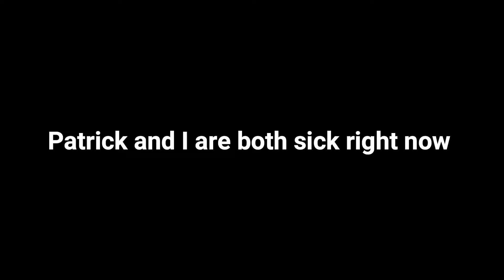Anthem Demo: The Ranger Experience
Hey guys sorry for the late upload,  both me and patrick are sick at the same time despite being hundreds of miles apart so we are pushing back the demo review.

1st Song: Primso - Stronger (Raiko Remix)
2nd Song: Sunpe - Nevermore

Please go smash that sub button and leave a like on this video!